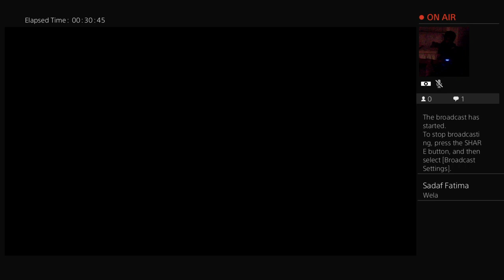ibrahimsaeed9's Live PS4 Broadcast